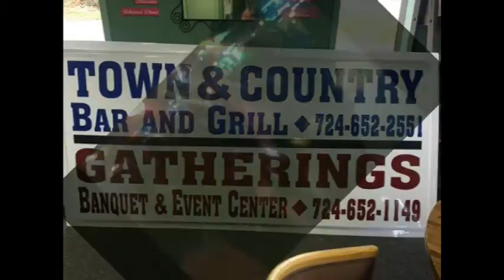NCTV45’s NewsWatch NewsBrief 7th Annual Connoquenessing Creek Cleanup